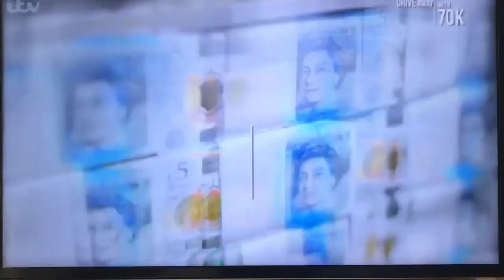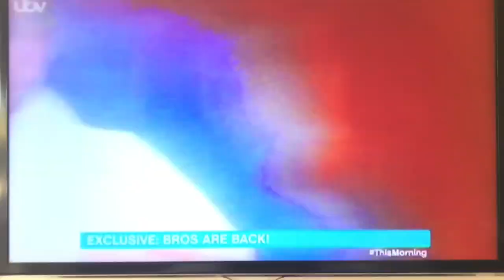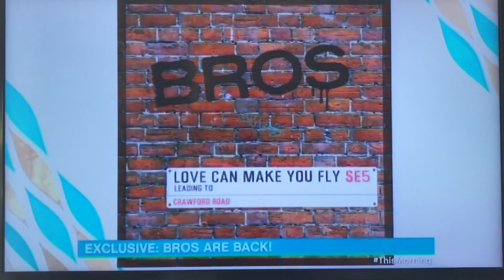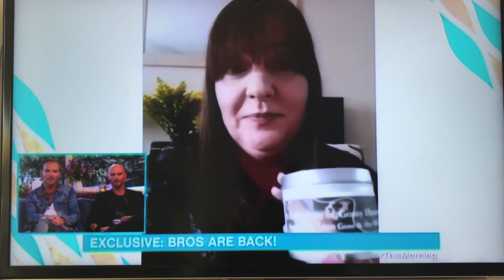BROS This Morning Interview ITV. Matt & Luke Goss chat about their O2 Reunion